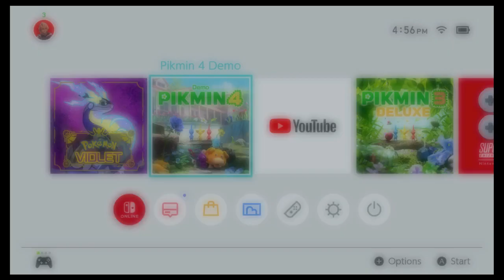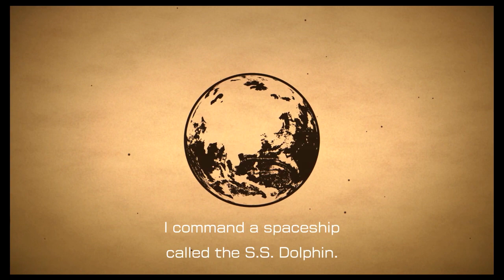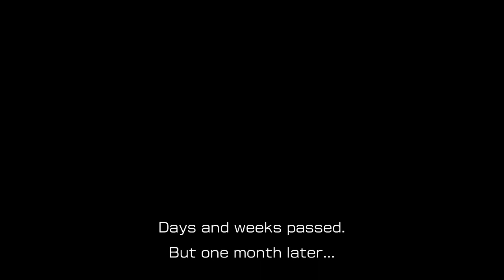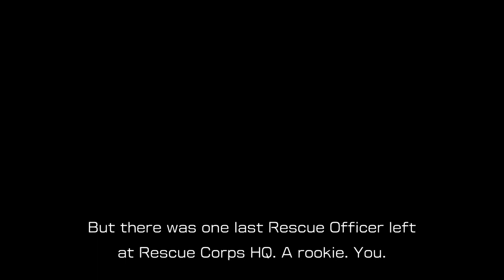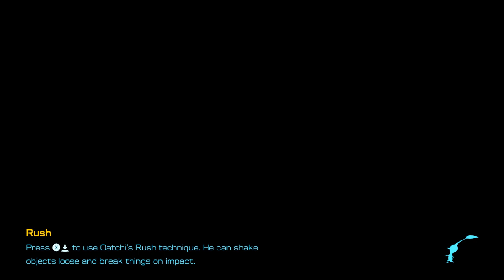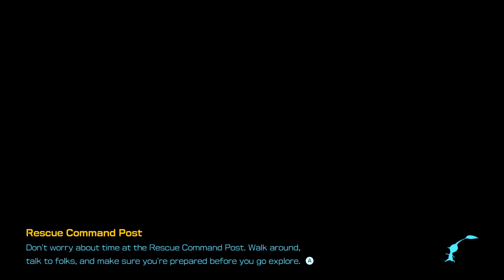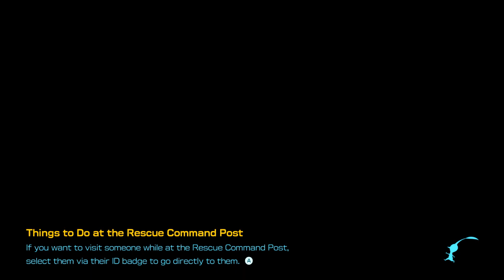My Reaction to the Pikmin 4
Here is my reaction to the Pikmin 4 Demo. This game is a lot of fun so far and looks great. Can&#39;t wait to play the full game later on.